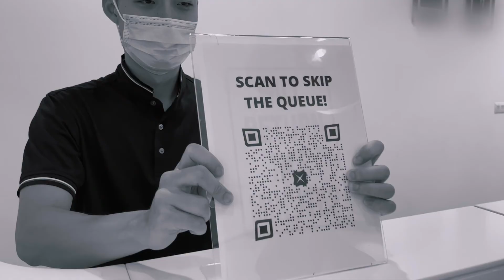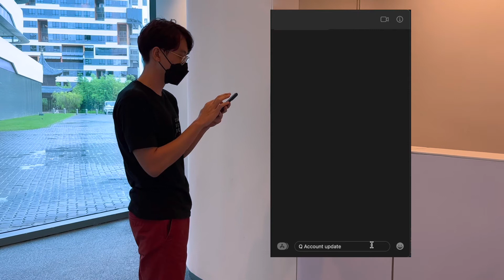DBS Express Solutions Prototype (School Project)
Team members:
Yeo Ke Wei: